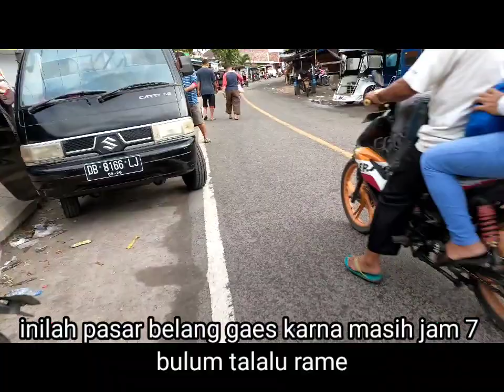Mancing part 3 Yanda dapa ikang pulang Ujang 😂😂 lanjut Kapasar Jo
makasih gaes so Iko pa Torang dari pelabuhan belang sampe Kapasar belang 🙏